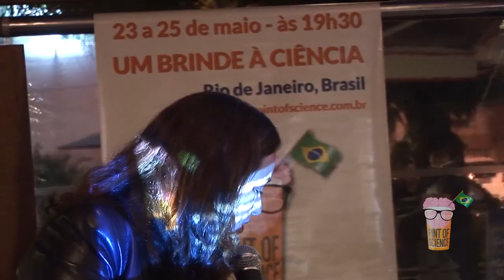PINT OF SCIENCE - Rio de Janeiro | 23 de maio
O Pint of Science Brasil - Rio de Janeiro ocorreu nos dias 23, 24 e 25 de maio de 2016 em bares do Rio de Janeiro.